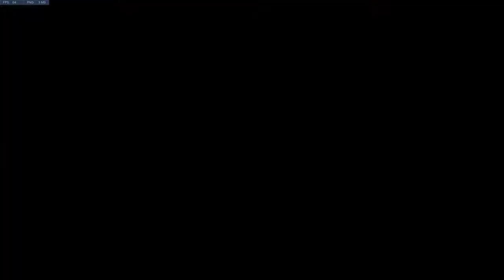UIC vs University of Delaware -Jester Perspective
Forgot to record the first few minutes but the rest of the footage is here.

Edit timestamps:
4:51
7:46
9:41
11:55
14:45
19:10